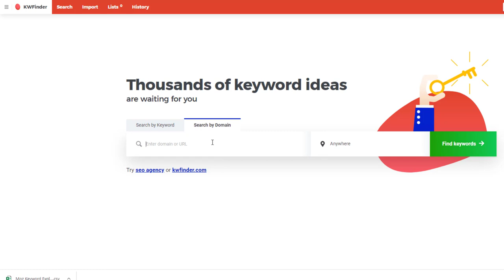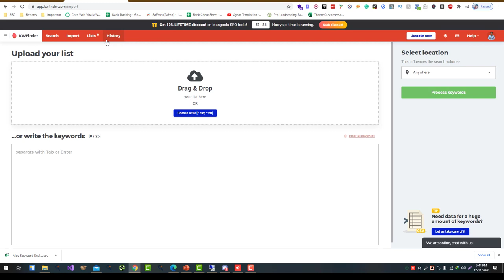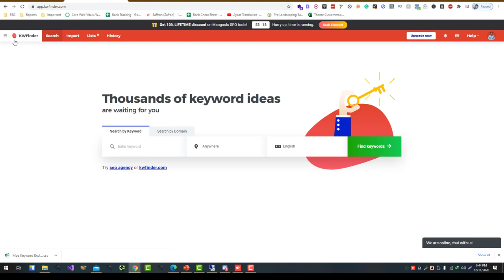KWFinder Keyword Research Beginner's Guide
KWFinder is a keyword research tool that allows you to generate keyword ideas and data based on a seed keyword or phrase. Here is a guide for beginners on how to use KWFinder for keyword research:

1. Go to the KWFinder website and enter a seed keyword or phrase in the search bar. This is the starting point for your keyword research and can be a broad topic or a specific product or service.
2. Select the location and language you want to include in your search. This will affect the search data and trends that are displayed, as different locations and languages have different search volumes and trends.
3. Click on the "Find Keywords" button to generate a list of keyword ideas. KWFinder will generate a list of keyword ideas based on your seed keyword and the selected location and language.
4. Use the filters and sorting options to refine your results. You can filter by search volume, keyword difficulty, and other criteria to find the most relevant and valuable keywords for your needs.
5. Export your results to a CSV file or download them as a PDF for later reference.

By using KWFinder, you can easily generate keyword ideas and data based on a seed keyword or phrase. It is a useful tool for beginners as well as more experienced marketers, as it provides a wide range of keyword ideas and data to help inform your SEO and content strategy.

💥💥Vieo Chapters💥💥
00:00 Universal SEO Tool
00:48 Building Dofollow Comment Backlink
03:50 Building Dofollow Forum Backlinks
14:32 Ending